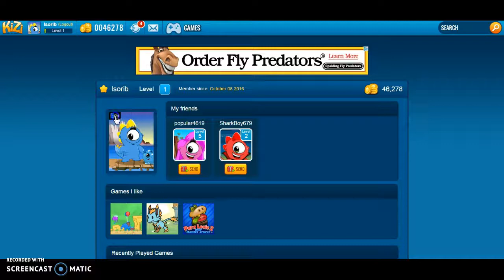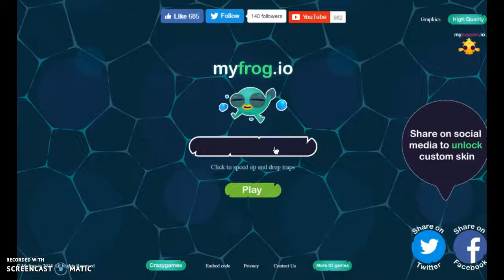THIS GAME IS SO WEIRD!!!